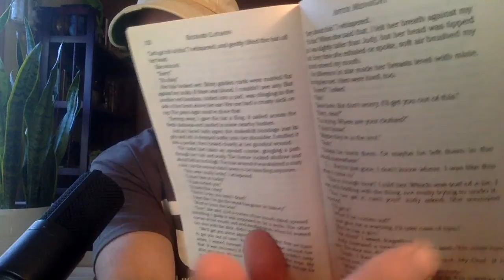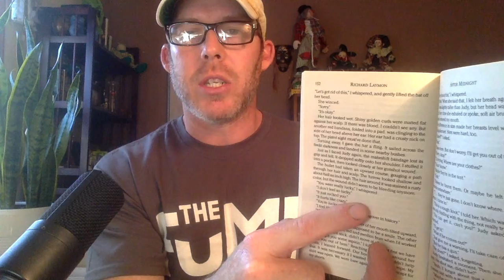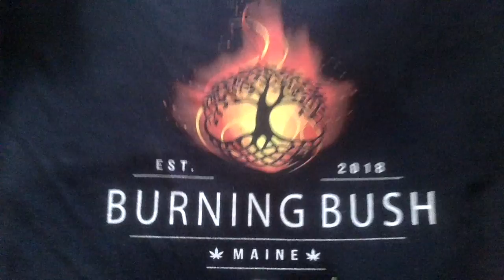My Biggest Indie Writer Pet Peeve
Hi! If you enjoy this content, kindly consider signing up for my newsletter, where you can read my short story, "The Writer,' absolutely free, and will receive notifications for the release of my debut novel, 'Corpse Lily.'